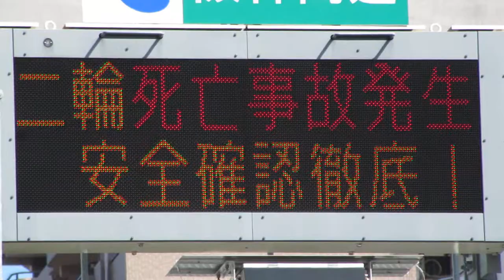阪神高速 新神戸トンネル入口 道路情報板